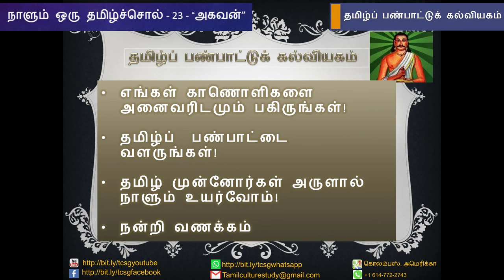நாளும் ஒரு தமிழ்ச்சொல் 23 - "அகவன்" - பேரா. இரா. மதிவாணன்